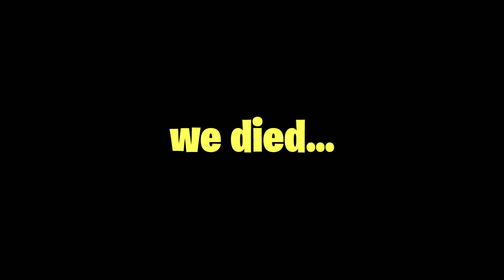we SKYBASED with DRUNK GOGGLES.. (fortnite)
in todays fortnite battle royale video, mau and i decided we wanted to take skybasing to the next level by using DRUNK GOGGLES while we skybased!

USE CODE “CALI” IN THE ITEM SHOP❤️

🡆Use code 'Cali' in the Fortnite Item Shop!